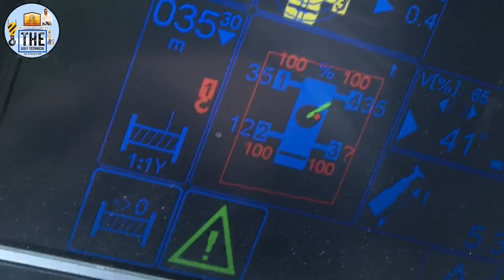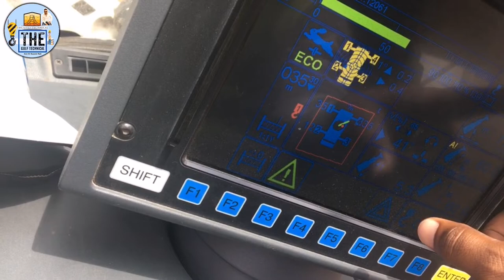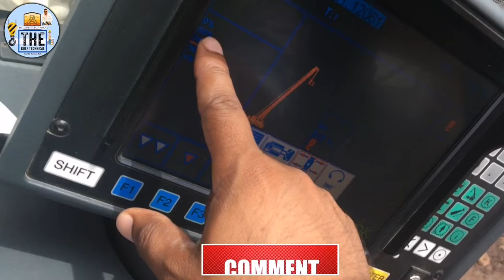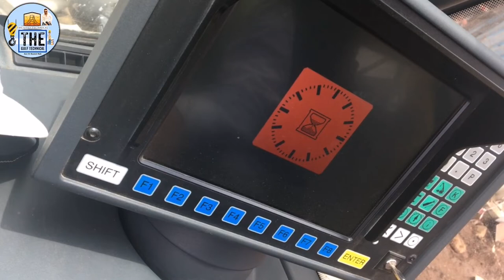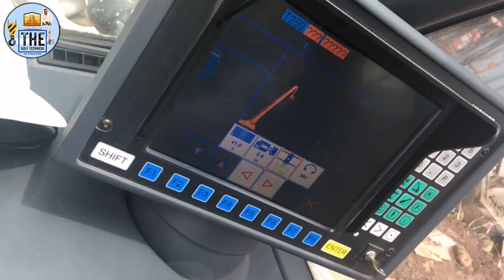Crane Without Outrigger Work Operator? Important Knowledge Outrigger Crane Systemक्रेन बिना ओउट्रिगर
Video Topic Here)
aj mai is video me crane without outrigger ki kar sakte hai agar kare ge to kya hoga i mean kya hu sakta hai new crane ka kya system hai new update ham is video me jane ge, kafi incedent aise bhi hai 3 out rigger nikla hai 4 no nhi nikla kafi incedent hai ap is video me jane ge hame kya responsiblty hamara hai ❤️

1} outriggers crane system
2} without outrigger crane work
3} new crane outrigger work
4} new technology crane outrigger
5} crane incedent without outrigger